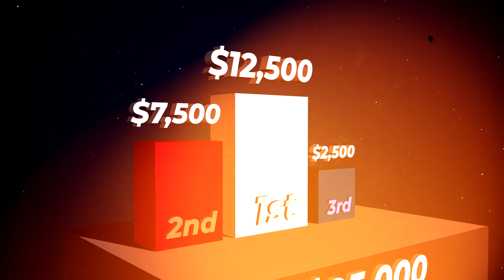PLAYING GATES 1000 ON MAX BET ONLY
Today, we slam Max Bet Buys on Gates of Olympus 1000!